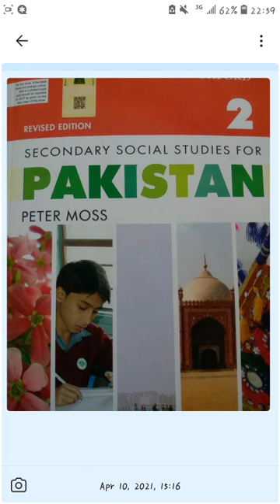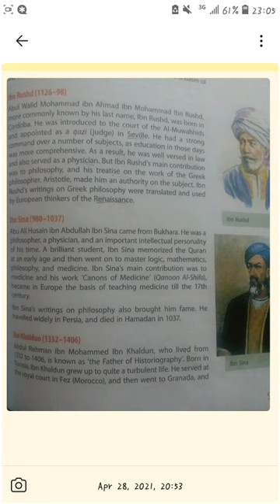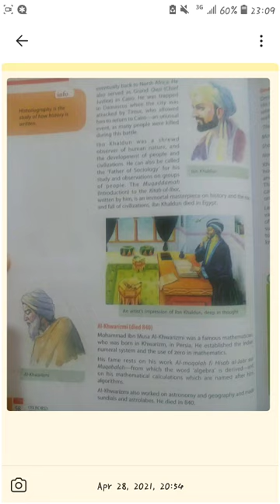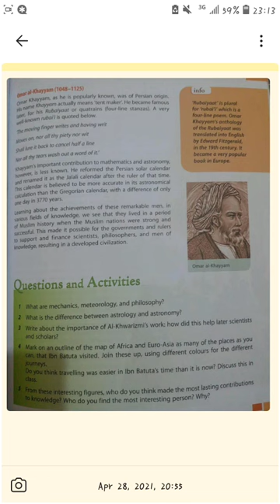SST Grade 07 Lesson 05